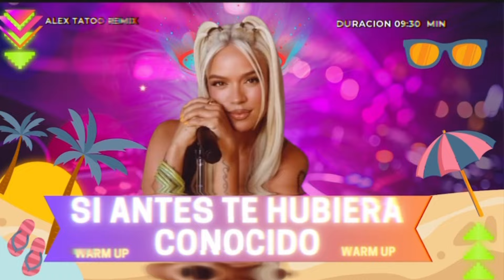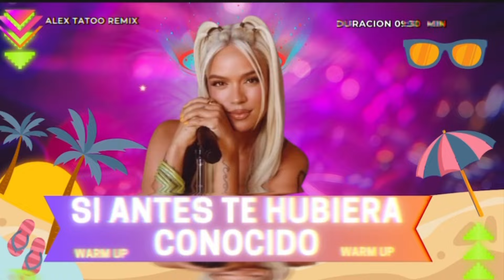warm up zumba // Si antes te hubiera conocido // ((DEMO))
este solo es un demo  descarga la version competa  con pay pal o contáctame  en  instagram o facebook

new,nuevo,WARM UP ZUMBA,KAROL G,SI ANTES TE HUBIERA CONOCIDO,MAMBO MIX,MERENGUE,CARDIO MIX,ZUMBA FITNESS,CARDIO,FITNESS,ANTRO,FIESTA,PARTY,MUSICA DE ANTRO,NUYEVA MUSICA 2024

ignore